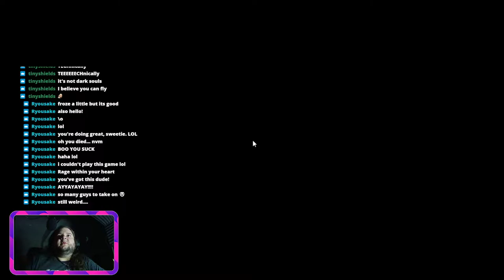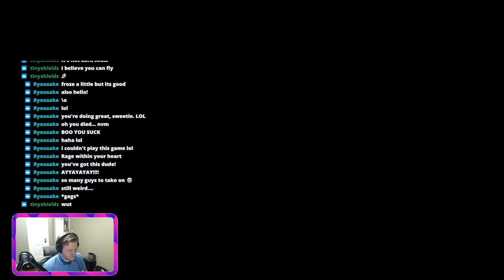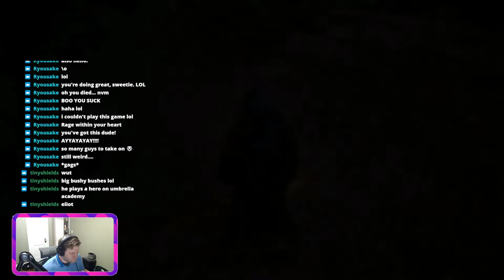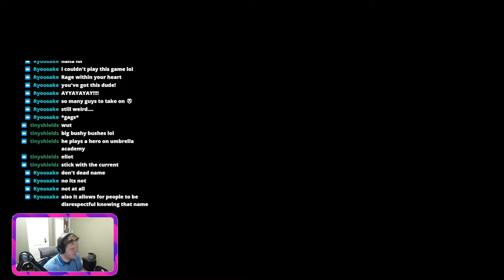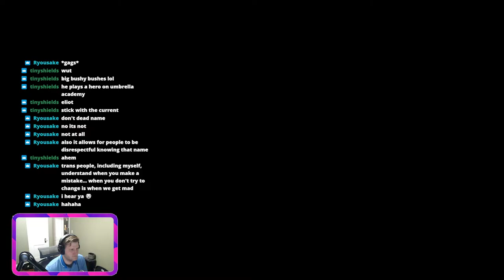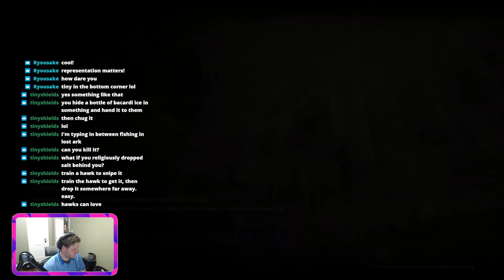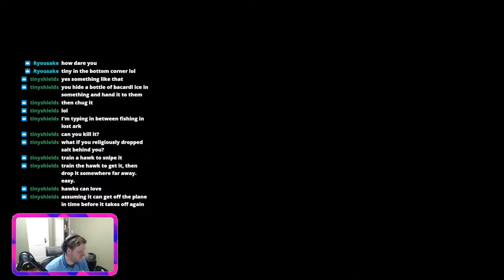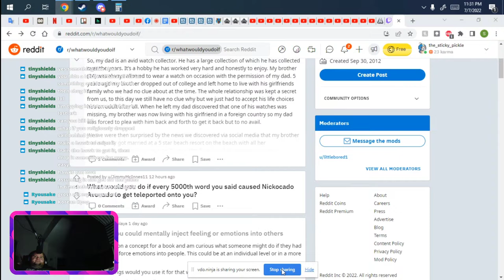Elden Ring -- Squeezebox Gaming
In this episode of Squeezebox Gaming, Michael Dewey and
Schloobysnack will be delving in the punishing world of Elden Ring.

If this is content that you like, please consider liking the video and the page.